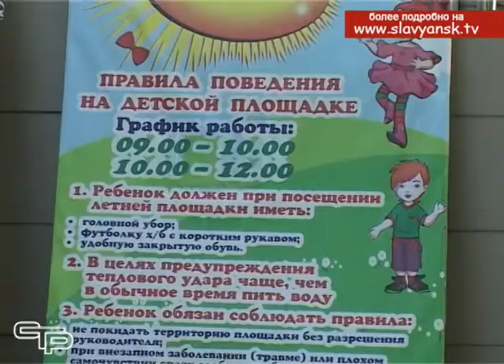Досуговые площадки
Лето в разгаре. Для того, чтобы каникулы для славянских ребят проходили весело и интересно, проводятся всевозможные культурные и спортивно-массовые мероприятия, в школах работают лагеря дневного пребывания, в учреждениях культуры, спорта и дополнительного образования открыты досуговые площадки.